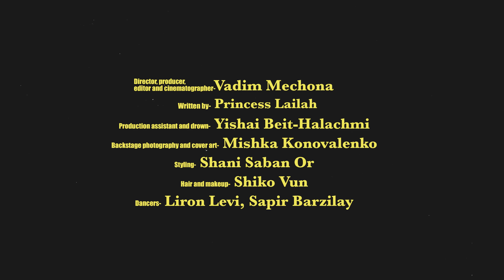Princess Lailah ft. Massri - Immigrant Girl | פרינסס לילה עם מסרי - ילדת מהגרים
Princess Lailah ft. Massri - Immigrant Girl
פרינסס לילה עם מסרי - ילדת מהגרים
پرینسس لیلا با مصری - دختر مهاجر

'Immigrant Girl' describes the experience of living in Israel as a woman from an Iranian immigrant family. The inspiration for it came from the story of the women who raised the artist.

Music production and mix by Vadim Mechona
Music production, programming and composition by Princess Lailah
Mastering: Bruno Grife
Vocals: Nati Massri

Video credits:
Director, producer, editor and cinematographer- Vadim Mechona
Co-producer: Princess Lailah
Production assistant and drown- Yishai Beit-Halachmi
Backstage photography and cover art - Mishka Konovalenko
Styling - Shani Saban Or
Styling assistant: Shani Bram
Hair and makeup -Shiko Vun
Dancers - Liron Levi, Sapir Barzilai
מוקדש לבתיה כנעני
Dedicated to Batya Kenanie